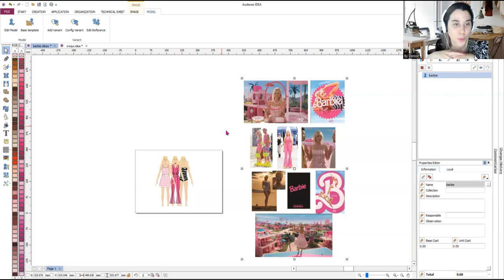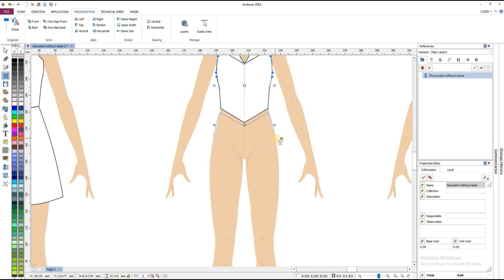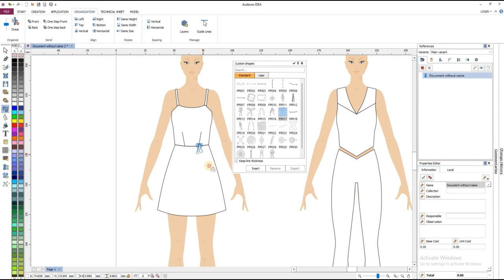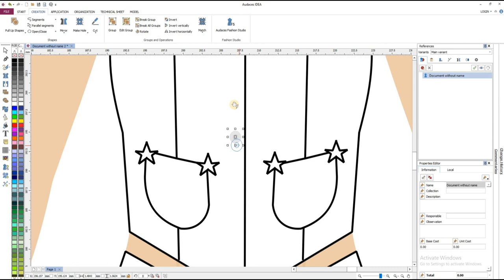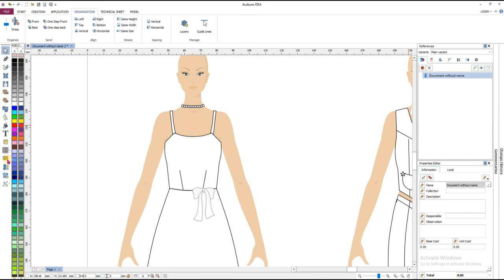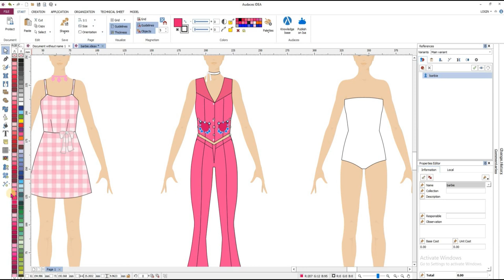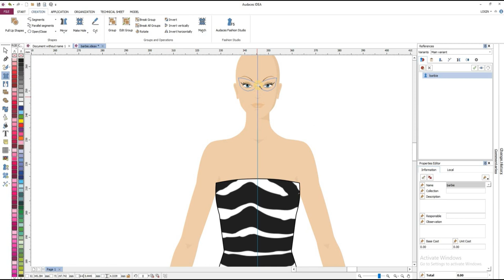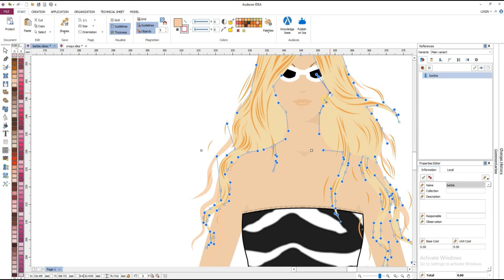Cápsula Temática Barbie - Audaces IDEA - By Denise Afonso -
Conoce todo el potencial del Audaces IDEA con este tutorial! Descarga el trial gratuito del Audaces360 a través de este . Crea tu diseño y compártelo con el Instagram de AudacesLatam utilizando el 360byme